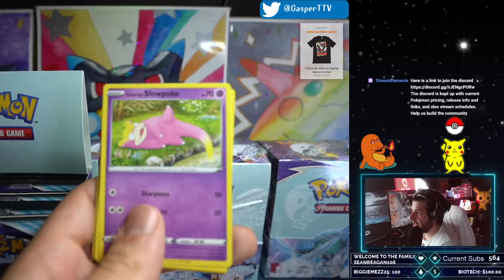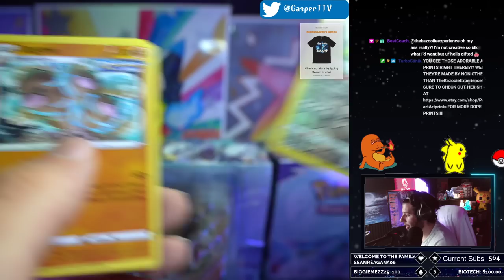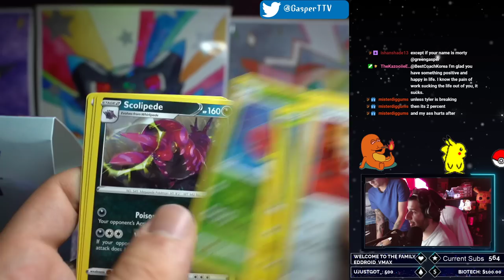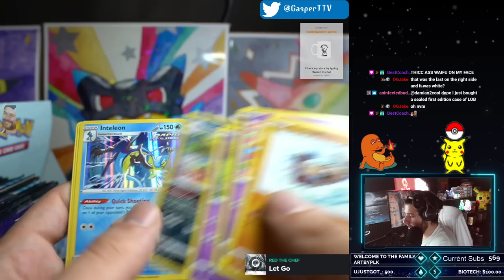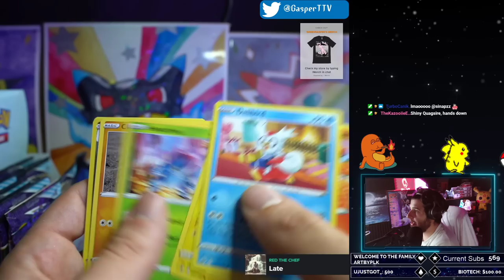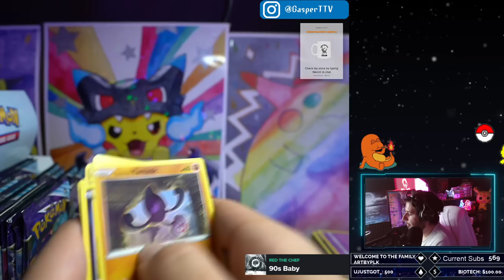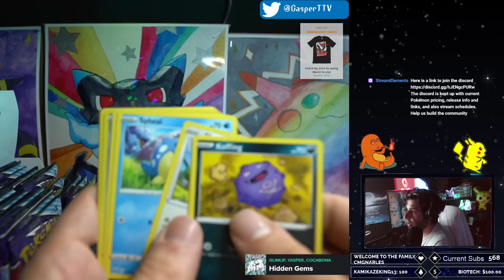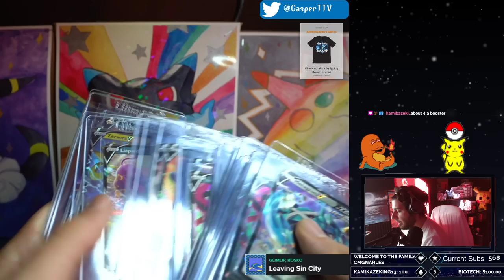Chilling Reign Case Opening Live!!!!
In this video we open up a chilling reign booster box case!

Make Sure To follow on all socials for giveaways and updated content
Twitch.tv/greengasper

Make sure to follow High Streets Partner Streamer!